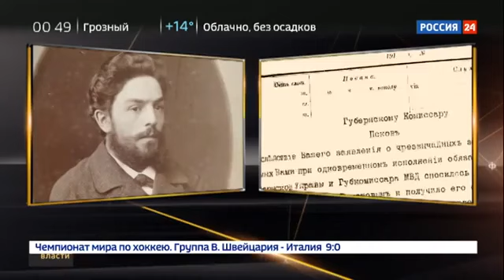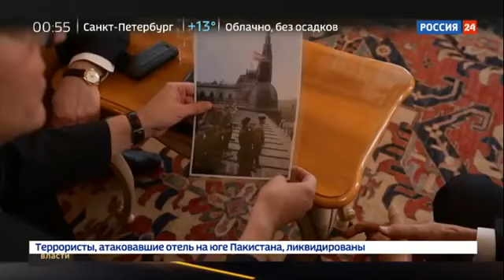Формула власти". Президент Австрии Александр Ван дер Беллен - Россия 24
Россия и Австрия в прошлом году отметили 95-летие дипломатических отношений. Мы встречаемся с президентом Австрии Ван дер Белленом накануне его визита в Россию. Наш разговор об истории отношений двух стран, о Вене, ее музыке и кухне, о семье президента, предки которого были выходцами из Голландии, приехавшими в Россию во времена Петра Первого.